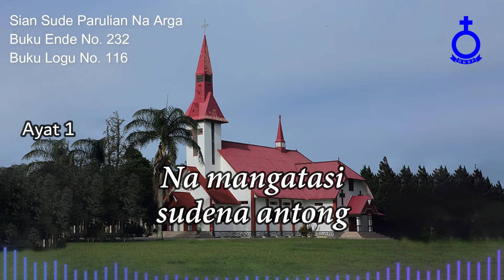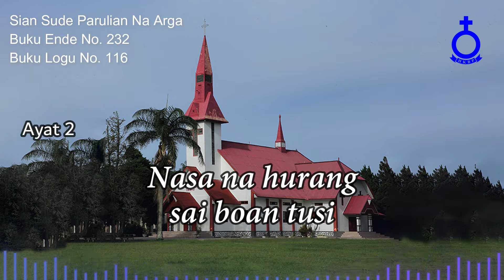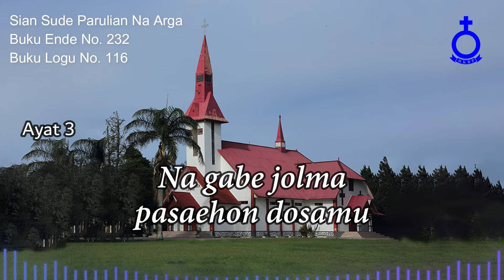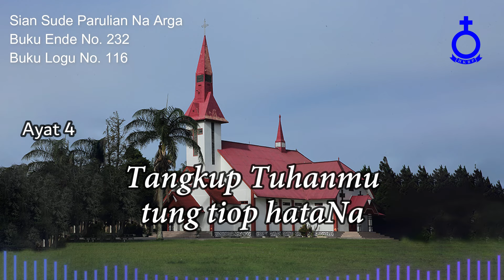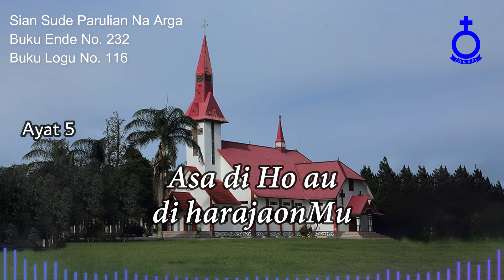BUKU ENDE HKBP No. 232 Buku Logu No. 116 Sian Sude Parulian Na Arga (Vokal & Musik)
Sian Sude Parulian Na Arga

1.
Sada huboto hutiop tongtong
Jesus Tuhanku Ho arta na arga
Na mangatasi sudena antong

Tangkup Tuhanmu tung tiop hataNa
Sai pangasahon ma bagabagaNa

2.
Naeng ho pistar? Sai dapothon Tuhanmu
Nasa na hurang sai boan tusi
Tu pamodaiNa paunduk rohamu
Asa tiur sasude bogasmi

3.
Naeng ho tigor? Pangasahon Tuhanmu
Na maminggalhon sangapNa sude
Na gabe jolma pasaehon dosamu
Golom ma, aithon panghophopNa i

4.
Naeng ho mangolu salelenglelengna?
Di Tuhan Jesus do jumpang ho i
Nunga torang ditaluhon sibolis
Nang hamatean sigomgom sude

5.
Jesus Tuhanku sai Ho huhaposi
Pataridahon tu au holongMi
Pangidoanku tu Ho sai tangihon
Basabasahon tu au ngoluMi

Asa di Ho au di harajaonMu
Lao patulushon pasauthon hataMu

CPdt. Senada Sialagan
Penyanyi:
Bvr. Ertile Tinen Sianturi